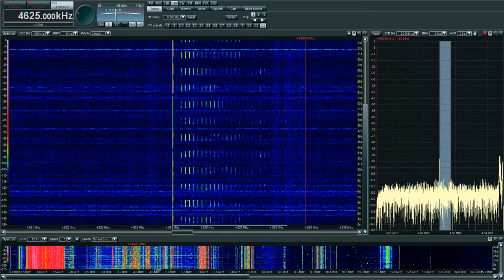MDZhB Buzzing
With the recent influx of mexicans about UVB-76, I present: MDZhB buzzing like it always fucking does.